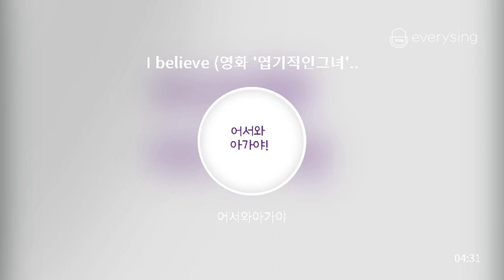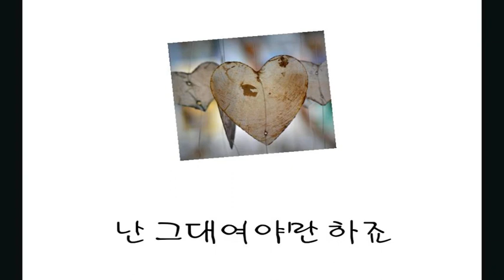I believe (영화 '엽기적인그녀' OST) / 신승훈 (Shin Seung Hun)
줄거리는 그저 아무 감흥이 없었는데 차태현이 잠든 전지현을 물끄러미 쳐다보면서 조심조심 챙겨주는 모습에 울컥해서 오열하듯 울던 기억이 나는 영화예요. 순수한 마음으로 주고받던
어설프지만 아름답던 사랑의 기억은 평생 내 인생에 저장되는거 같아요